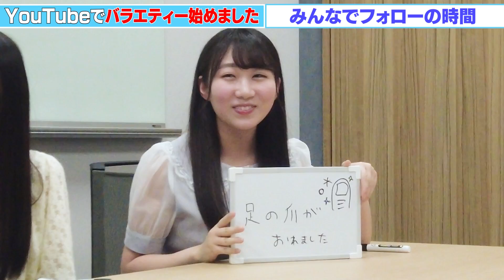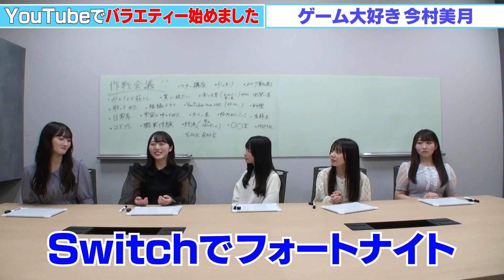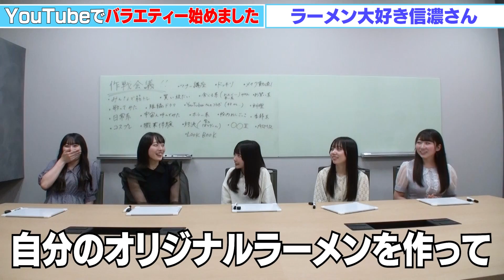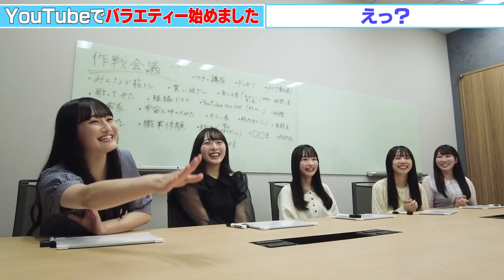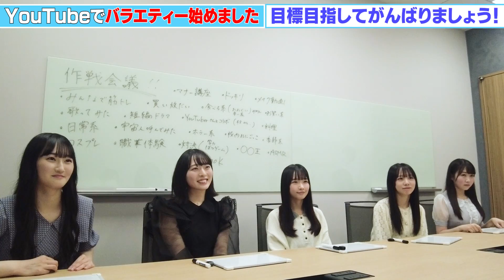STU48 バラエティー新企画【STU LABO】〜信濃の決意編〜 (毎週月曜20:00更新)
STU48 バラエティー新企画「STU LABO」始動！
 (毎週月曜20:00更新)

STU48のメンバーが、己の個性を研究探求する新企画始動。
初回はこの5人のメンバーが会議室に呼び出された。

今回は、いよいよ個人が研究するテーマが発表となるが、
"信濃の決意"は他のメンバーとは一線を画す・・・？